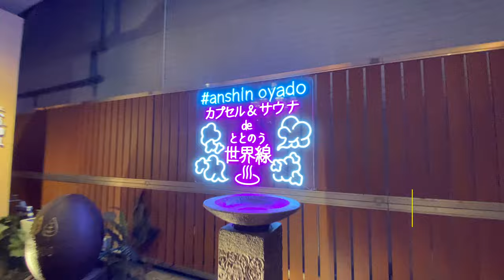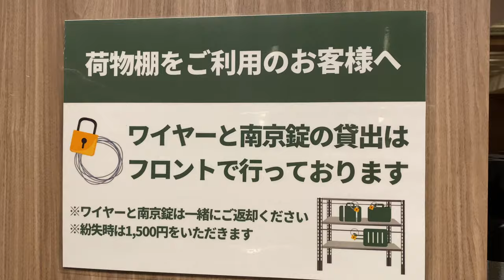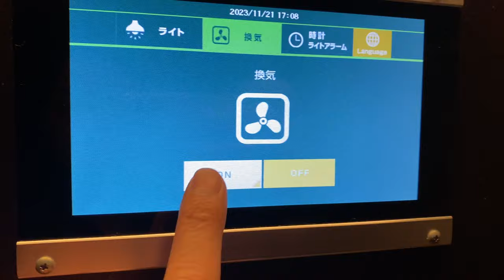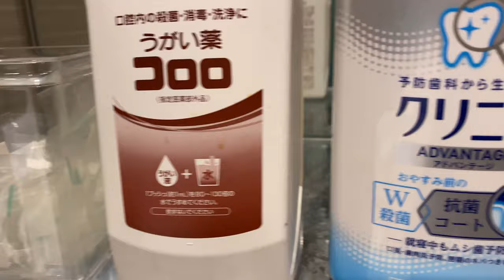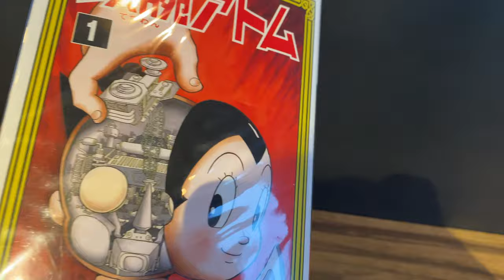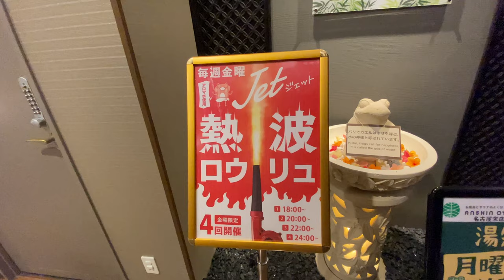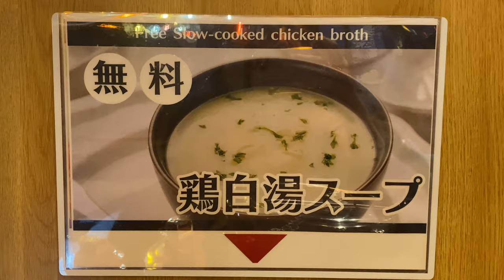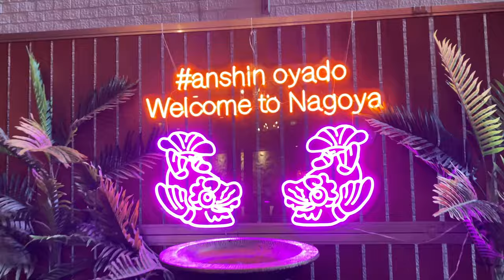$31! Great Capsule Hotel with Many Free Services But Cheap😪 Anshin Oyado Nagoya Sakae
I stayed at a capsule hotel called Anshin Oyado Nagoya Sakae in the Sakae area of Nagoya.

There are many free services and a sauna and large public bath, and I was very satisfied with the excellent cost performance.
 Price: 4,580 yen (at the time of stay)
★Impressions, Recommendations★
・Lots of free services.
・Sauna & bath included.
・Check-out time is late
・Close to the station.

★Access
3 minutes walk from Sakae station

★Map
Anshin Oyado Nagoya Sakae

・Capsule Hotel in Japan